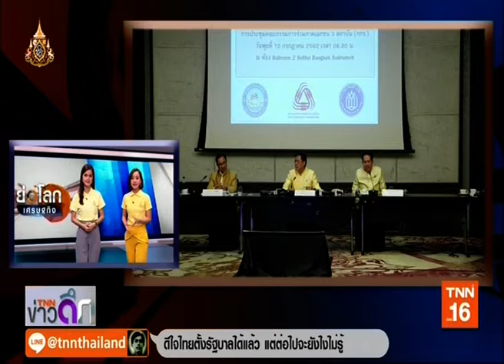ไทย◆★泰国 10JUL19 📈 💸 📉 1⃣6 📎2 🌎 ข่าวเศรษฐกิจ 🌍 Economic News 🌏 经济新闻 ❝ย่อโลกเศรษฐกิจ❞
Thanks 👏💐👩 คุณ นิรัชญา หมอนทอง 💐👩 คุณ อังคนางค์ ใหม่มงคล 💐👩 คุณ กมลชนก พุกยากรณ์ 🏆TNN 📺 16🌷👍谢谢
📺 ติดตามรับชมรายการ ❝TNN ข่าวดึก❞ / ❝ย่อโลกเศรษฐกิจ❞ รายการสดได้ทุกวันจันทร์ - อาทิตย์ เวลา 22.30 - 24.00 น.